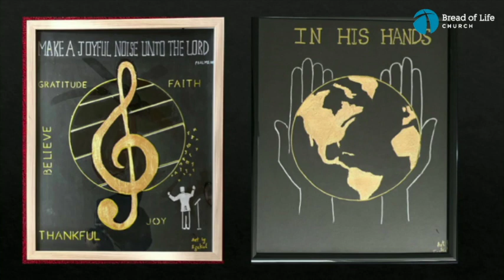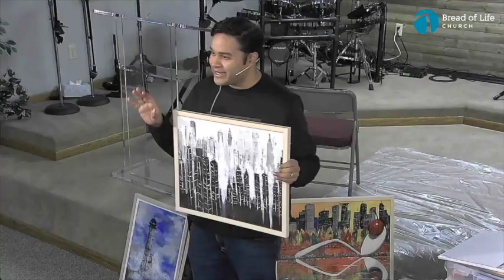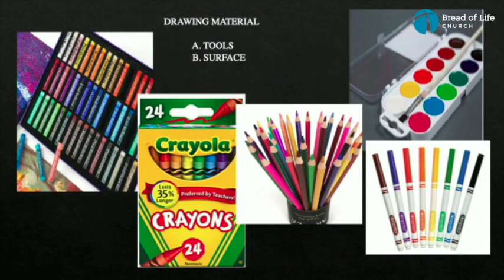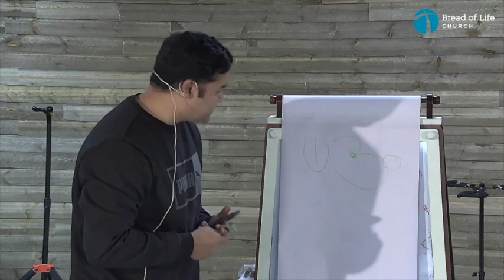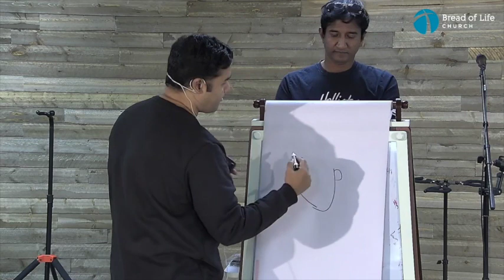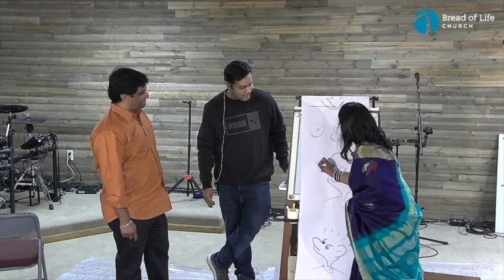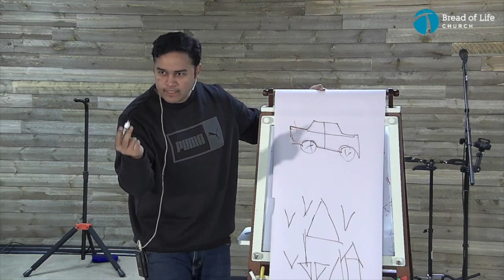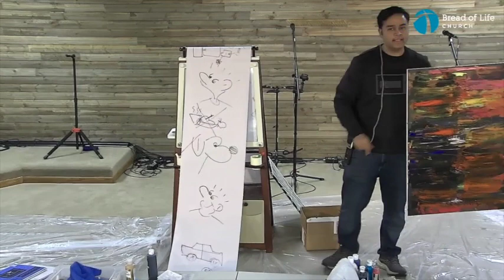ART Expo - BLC Faith ART Club 1st Session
Bread of Life Church Building Committee is hosting a series of ART Expo initiatives supporting the building expansion project. We provide some basic ART training to improve our skills in the interested ART types like Painting, Crocheting, etc. We will have a set of Biblical themes in which we can produce ART to glorify God and be allowed to explain our ART during the ART Expo.

Be creative with God. Spend time talking to Him while you apply your creativity to something that glorifies the Creator. Thank Him for the details of this world that give us endless inspiration, and find ways to share your art with others to open conversations about the Lord.

James 1:17 tells us that every gift is from God. We all have different talents and God-given gifts, but they are all important and can be used for God's kingdom.

BLC Faith ART Club - Session by Ezekiel Praneeth
Art Expo
Click Here for Agenda and Teams info:

1. Introduction
2. Basics of Drawing - crayons, color pencils, oil based crayons, paints - water color, acrylic, oil painting, palette knife
3. Surface to draw - paper, sketch book, canvas
4. Fun project - 1
5. Fun project - 2
6. Can we share gospel with art? - project -3
7. Questions (if any)